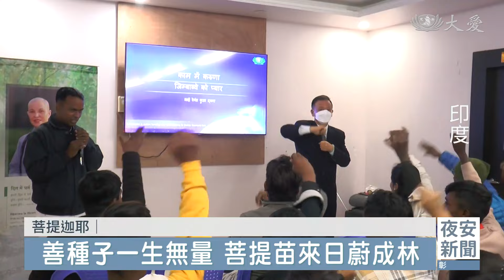培訓志工進階課 佛陀故鄉善種萌芽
慈濟在印度菩提迦耶，耕耘慈善工作將近一年，為了讓互助的力量更落實當地，大馬慈濟志工最近在會所舉辦了新進志工的進階培訓課，參與的學員幾乎都是之前參加歲末祝福行願演繹的村民。志工邀來曾經受助的醫療個案現身說法，也介紹慈濟的四大志業和志工人文，期許這群年輕人，未來都能成為慈濟在菩提迦耶推動慈善的中堅力量。

在父親的攙扶下，特麗拄著拐杖進到慈濟菩提迦耶的會所，這天她是新進志工進階培訓課的其中一位分享者，在父母的陪同下，侃侃而談自己的夢想。

特麗：「我現在想學縫紉，想要跟上人說，謝謝您給了我發自內心的喜悅。」

幾個月前的她，還因為截肢後的傷口護理不當，右腳腫得宛如象腿，慈濟協助她就醫，再進行一次截肢，並裝上義肢，現在的她，恢復自信，獲得新生。

特麗的母親 拉麗塔：「以前我很擔心女兒一輩子不能走，但志工把這問題當成他們的事情，努力解決了，我非常相信慈濟，也相信我的女兒很快就能走了。」

這是慈濟在印度菩提迦耶舉辦的首場新進志工進階培訓課，學員幾乎都是年輕人，之前參加過歲末祝福的行願演繹，現在都想搭上慈濟的愛心列車。

志工培訓課成員 迪蘭德拉：「我很喜歡慈濟這個團體，他們(志工)真的很用心在慈善、醫療和教育工作上，之前我有捐款給其他團體，但只有捐錢而已，慈濟不只是跟我們募愛心，還會帶動我們去幫助需要幫助的人。」

家住思龍加村的蘇倫德拉，因為志工幫忙，戒酒成功，所以也想親自感受，什麼是助人為樂。

志工培訓課成員 蘇倫德拉：「志工幫助過我，讓我想了解慈濟，在我的村子裡，他們也不只幫我戒酒，也幫助其他人做眼睛治療，我要用自己的經驗告訴他們不要喝酒，希望我自己在上過三次課後也能穿上灰衣。」

慈濟在菩提迦耶耕耘慈善，慢慢看見在地的菩提種子萌芽，期待綠蔭成林，造福更多有需要的佛鄉子民。

真善美志工 許麗珠 梁珮莉 李慶堂 楊文輝 印度報導